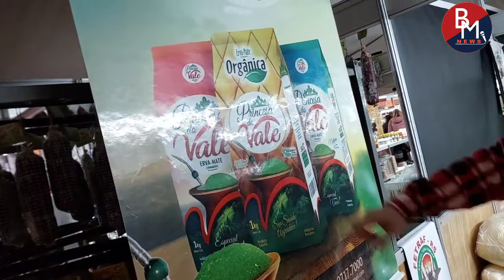Erva mate Princesa do Vale apresenta o método orgânico sendo uma qualidade de saúde